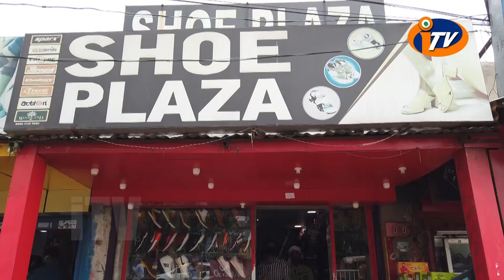ସମୁଦ୍ର ରୁ ମିଳିଲା ଦାରୁ ବାସୁଦେବପୁର ଭଦ୍ରକ